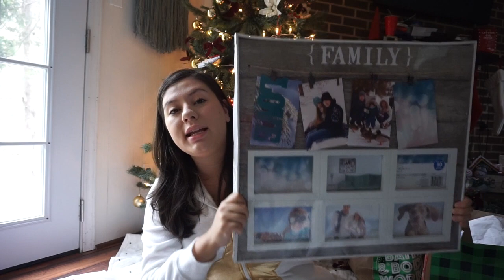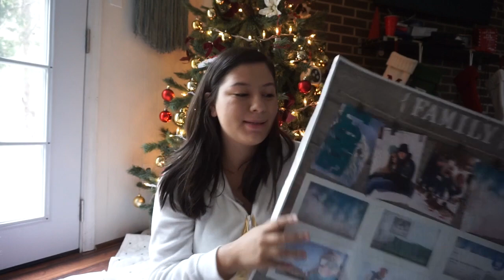BLACK FRIDAY HAUL 2017! (Bath & body works, Target, Gap and more!)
I hope you all had a happy thanksgiving! I went black friday shopping and found some sweet deals! I hope you all enjoy this video!